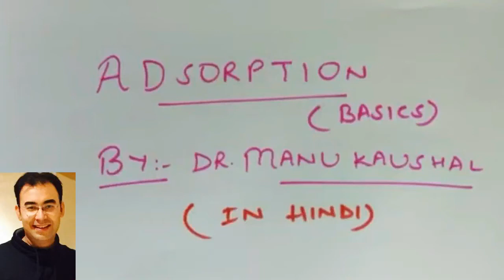Adsorption Basics By: Dr. Manu Kaushal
Dr. Manu Kaushal